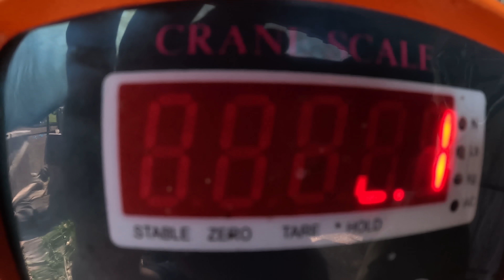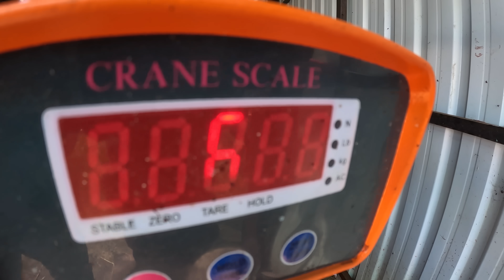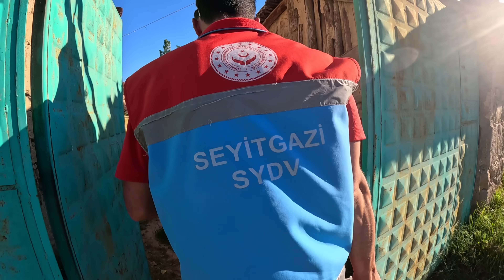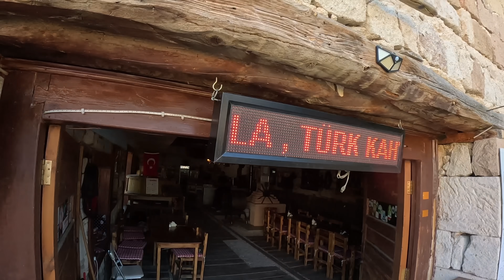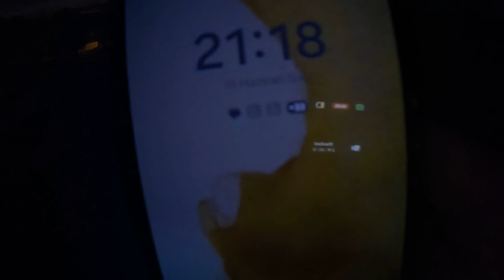2A SAATTE 70 KURBAN~KESİMİ !! PARMAĞIM KESİLDİ!! TALİHSİZLİKLER!! BU İŞ BU KADAR